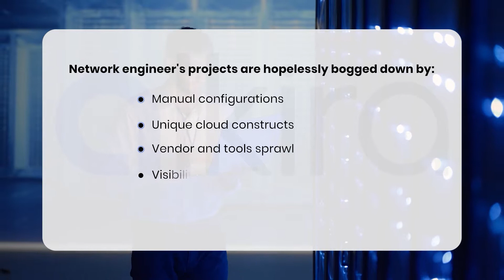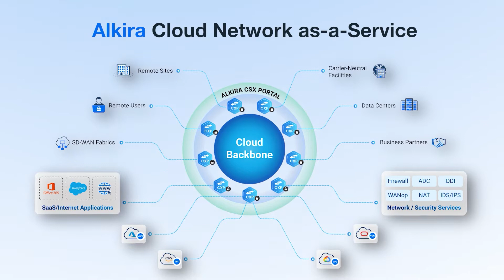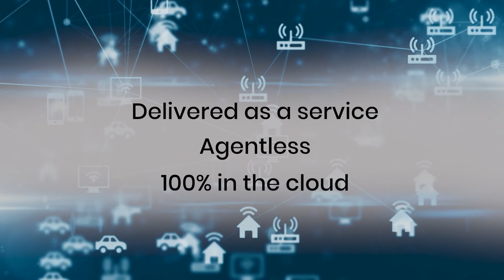Say hello to Alkira Cloud Area Networking, the fastest path to cloud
Alkira Cloud Area Networking is the fastest path to Cloud. It enables you to connect, unify, and scale all your sites and users to any cloud. It's completely agentless, built in the cloud, and delivered entirely as a service.

Simplify and modernize cloud networking connectivity, and deliver end-to-end security faster than ever before. No hardware to buy. No software to license. No agents to install. Just point, click, and deploy cloud networking in a flash. It's all possible with Alkira Cloud Area Networking.